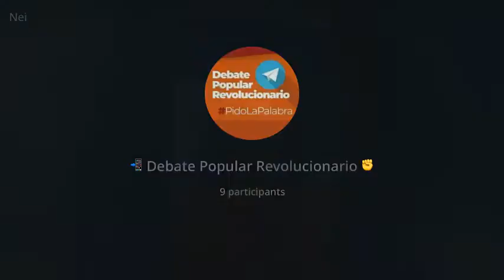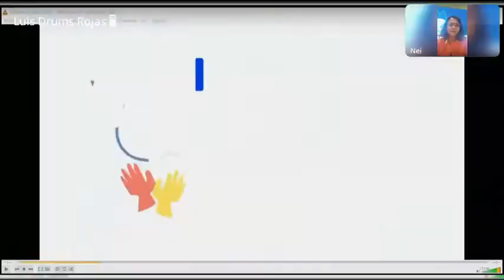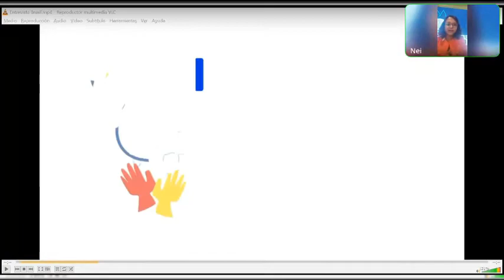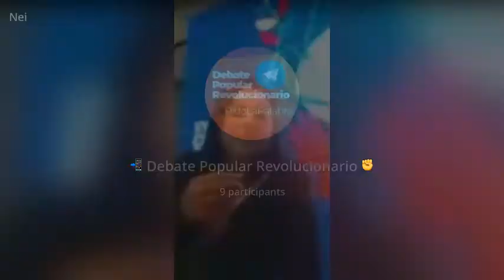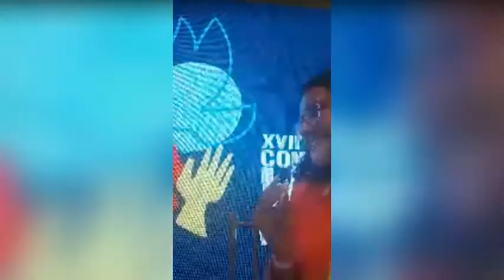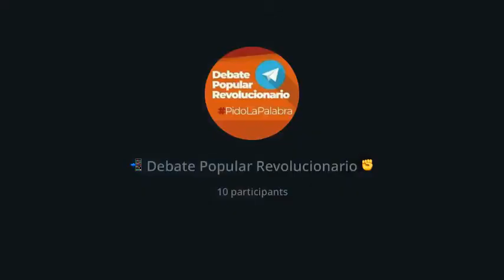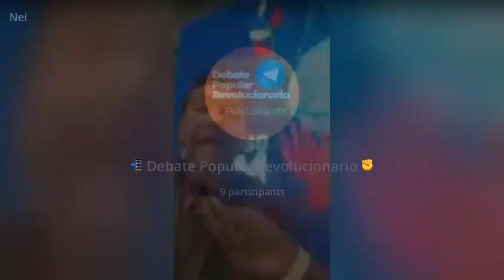Debate Popular Revolucionario | XVII Congreso FDIM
Programa especial sobre el XVII Congreso de la Federación Democrática Internacional de Mujers